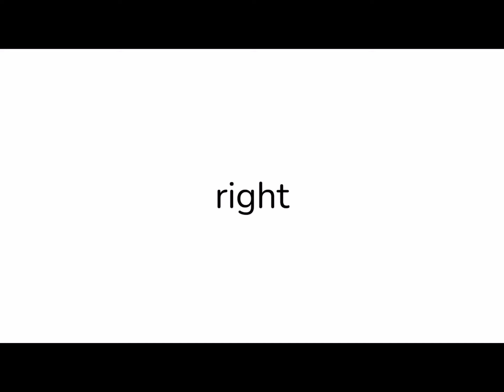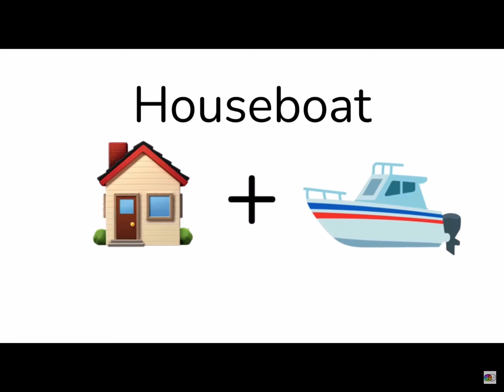DONT SAY EASY